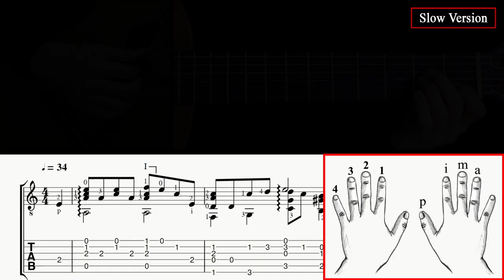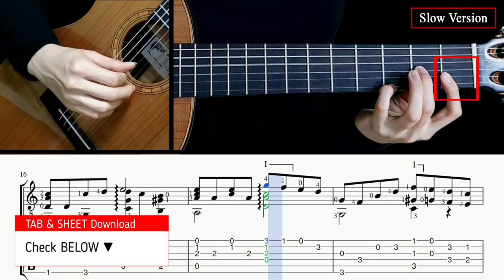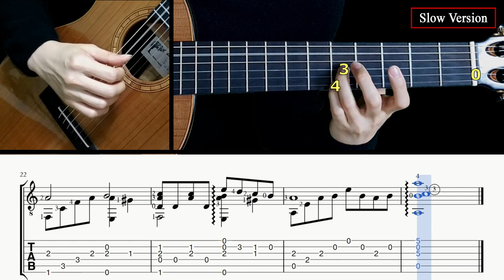Schindler's List - Fingerstyle Lesson + TAB